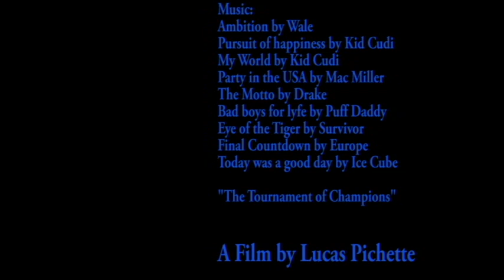Tournament of Champions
An epic matchup up between two teams for the rights to be named champions of the 55 cup beer pong league